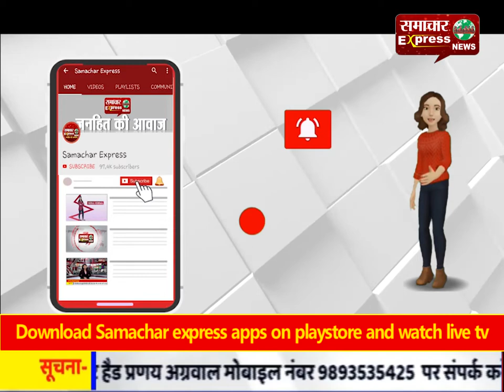डोंगरगढ़ नगरीय निकाय चुनाव : सत्ता की चाबी निर्दलीय प्रत्याशियों के हाथों में